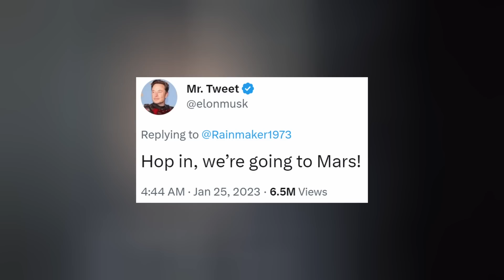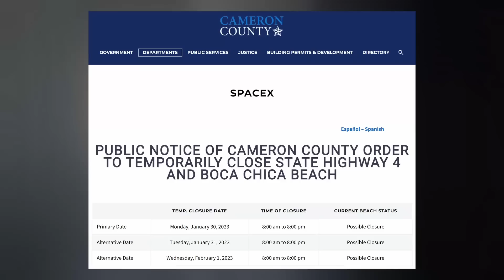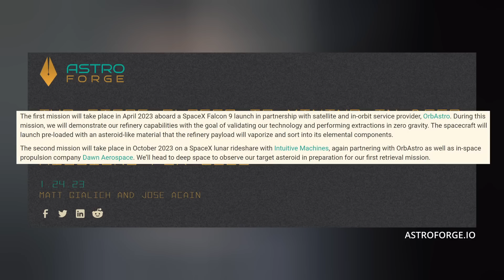SpaceX Starship COMPLETES Full WDR, 33-Engine Static Fire Next Week! S24 Scrapped?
SpaceX Starship Super Heavy completes first full wet dress rehearsal and is standing by for a 33-engine static fire. Falcon 9 delivers a record weight of Starlink to Earth Orbit. There is no shortage of interesting missions for the near future. And we finish with today's Honorable Mention. Ep 363

THUMBNAIL: SpaceX

TIMESTAMPS:
Intro: 0:00
Starship: 0:22
Starlink: 2:16
Falcon: 3:00
Honorable Mention: 4:19